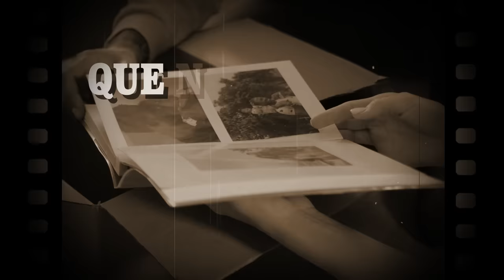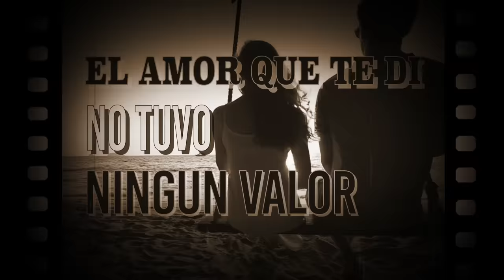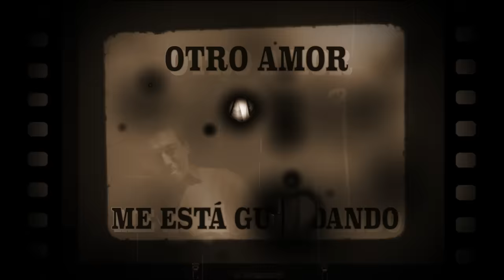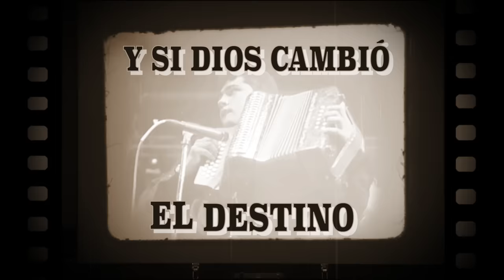Diomedes Díaz - Otra Piedra En El Camino (Letra Oficial)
No dejes de escuchar el cover titulado "Otra Piedra En El Camino" interpretado por “Diomedes Díaz” letra oficial ¡Compártela!

Autor: José Alfonso "Chiche" Maestre

Letra:
Dijiste que te morías si yo me alejaba
Que nadie pudo adorarte como este hombre
Que lo que algún día sentimos no se acababa
Que ibas a volver al lugar que te corresponde

Dijiste que allá en tu pecho me había escondido
Que nunca pudo borrarse ese sentimiento
Por que alimentaste mi alma si ya había olvido
Porque jugaste de nuevo como hace tiempo.

No comprendo tu intención, por que alegras mi vivir
Me inventaste una ilusión tu mintiendo y yo feliz
Engañando sin razón,
No era justo hacer morir a un corazón (bis)

Tú sin mí, yo sin ti, poco y nada se logró
El amor que te di, no tuvo ningún valor.
Otra piedra en el camino, otro mal que voy dejando
Y si Dios cambió el destino otro amor me está guardando.

Dijiste que habías tenido mil pretendientes
Que ninguno te importaba yo era tu vida
Que me ibas a dar calor sin miedo a la gente
Como puedes ser tan cruel y abrirme otra herida

Dijiste que tu familia no quería verme
Que quieren buscarte novio pa' que me olvides
Porque querías demostrarme que eras valiente
Si estás a gusto en tu cárcel ni quien te mire.

Un amigo me contó que insultaste hasta mi honor
Cuando te iba a hablar de mí, tú no quisiste escuchar
Oír mi nombre te ofendió
Tú estás loca quien te entiende yo me voy (bis)